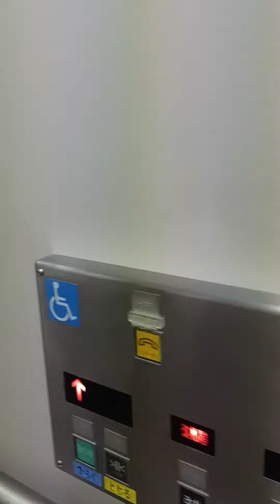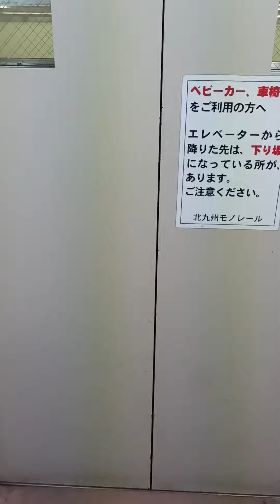香春口三萩野駅のエレベーター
クマリフト